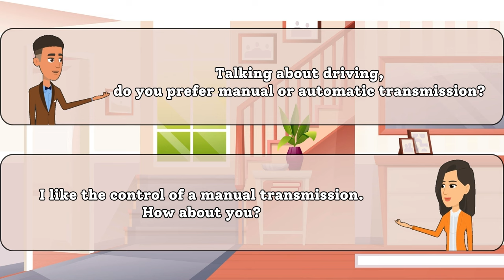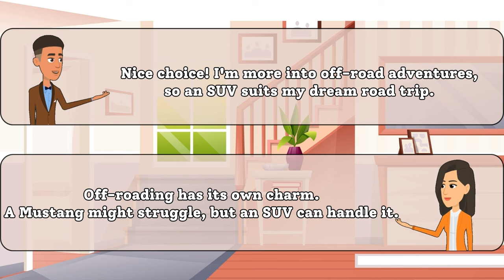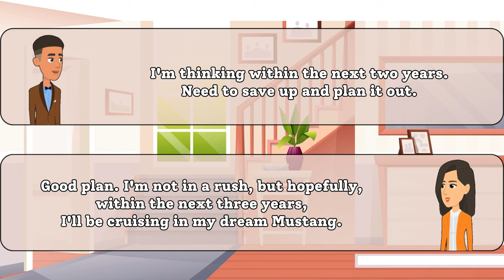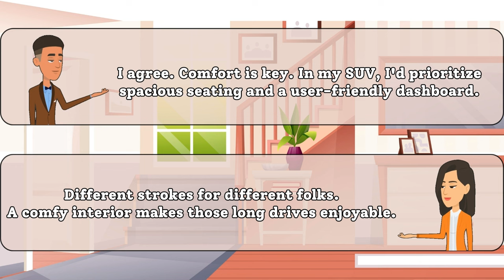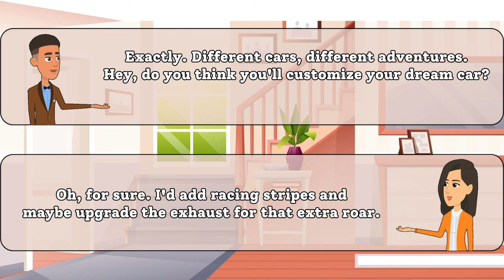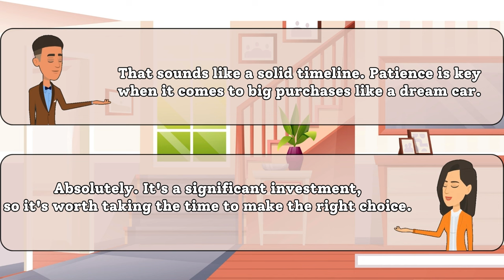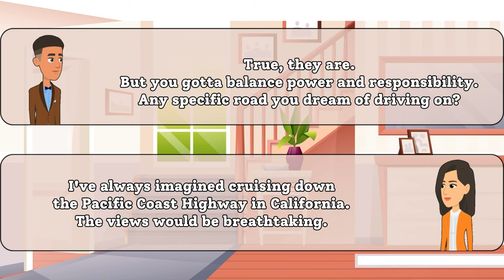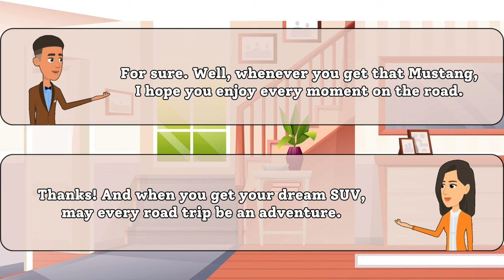English Conversation Practice for Beginners | Dream Home Chat 🏡| English-Speaking Practice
Hey there, language learners! 👋 Ready to boost your English conversation skills? 🌟 Join us in today's video as we chat about our dream homes! 🏡 Whether it's a cozy cottage, a modern apartment, or a spacious mansion, we've got it all covered!

🗨️ Practice your speaking and listening skills as we share our thoughts and ideas about the perfect dream home. From favorite room designs to must-have features, this video is packed with engaging English conversation to help you improve your language abilities.

🚀 Grab your popcorn and get ready for a fun and educational time with our diverse group of English speakers. Don't forget to participate in the conversation by commenting down below – share your dream home preferences or ask questions to keep the discussion going!

EnhanceYourEnglish,KeepLearning!